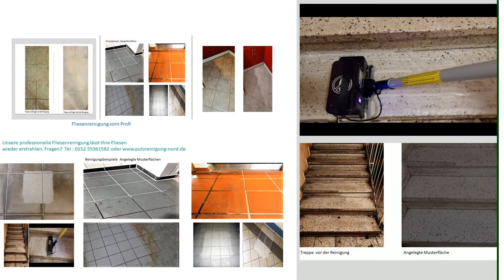Fliesenfugenreinigung Fliesenreinigung so geht es.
Trotz guter Hygiene kann es passieren: Die Fliesenfugen im Bad oder in der Küche nehmen eine dunkle, unschöne Verfärbung an. Statt strahlendem Weiß zieren dunkle Flecken aus hartnäckigem Schmutz, Schimmel oder Kalk die Fliesenzwischenräume. Auch für solche Fälle haben wir die passende Lösung.